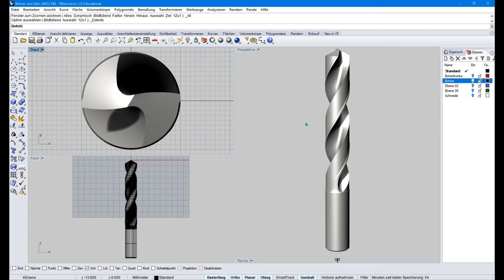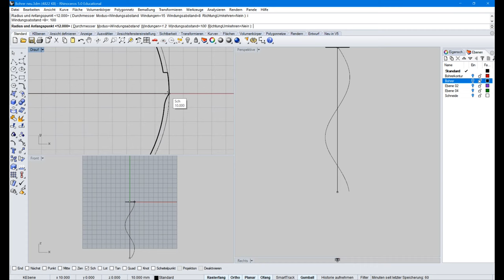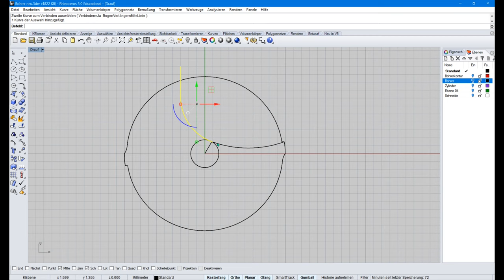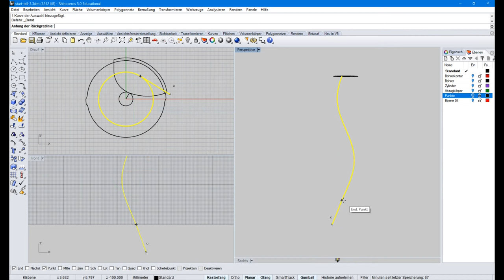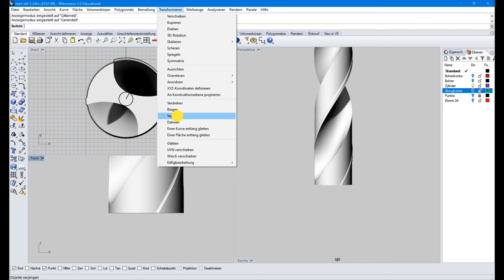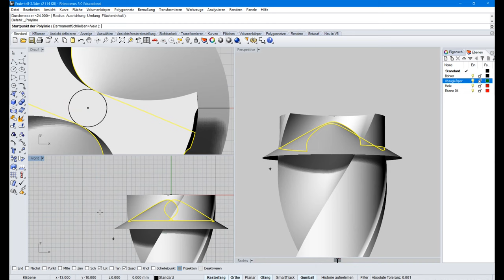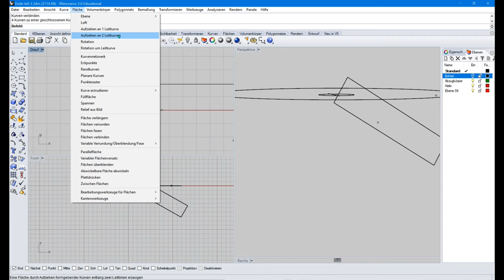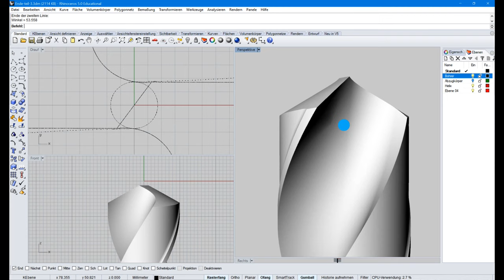Rhino lernen am praktischen Beispiel Spiralbohrer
Dieses Video zeigt die Konstruktion eines Spiralbohrers.
Es werden einige fortgeschrittenen Kenntnisse vermittelt.